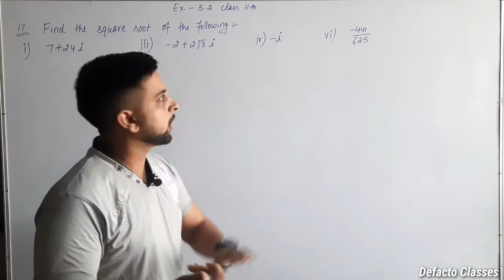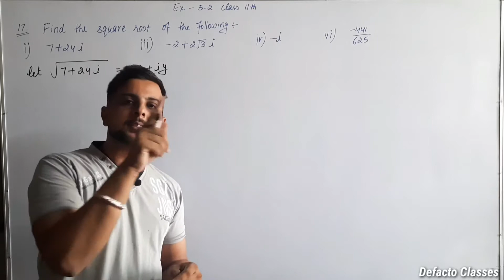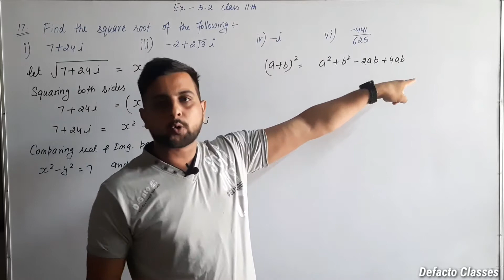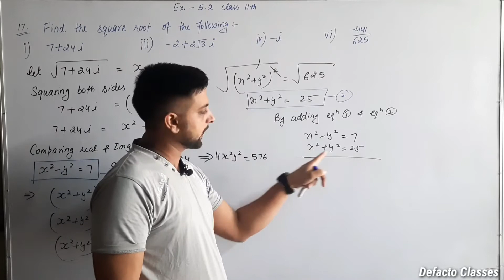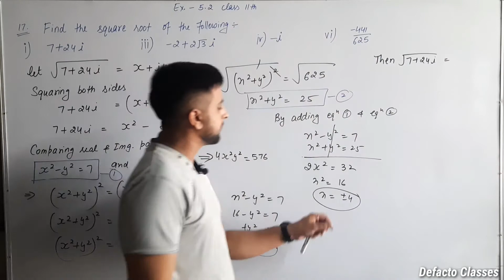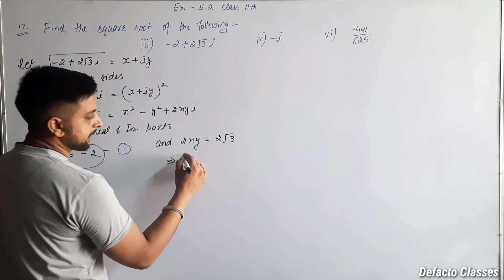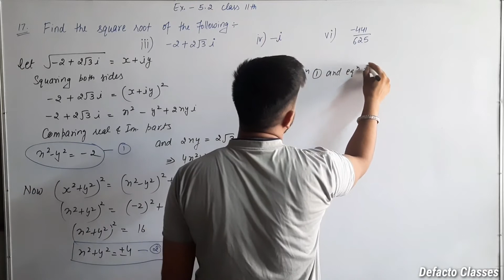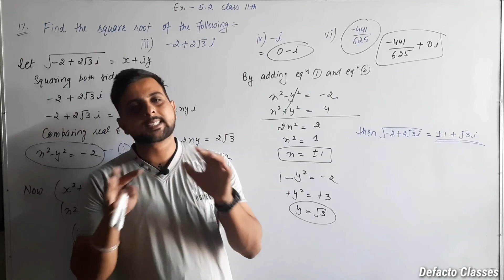#44 || Element Maths Class 11th || Square root of a complex number || Ex. 5.2 Q.No. 17 all parts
Lecture No. 44, Element Maths Class 11th ,Chapter No. 5th ( Complex numbers and Quadratic Equations ), Exercise 5.2 Question no. 17 all parts complete solution.
How to find the square root of a complex number.